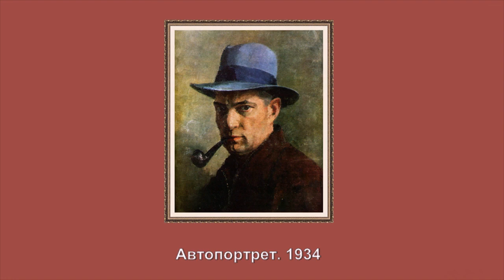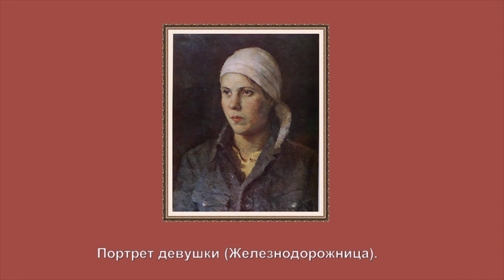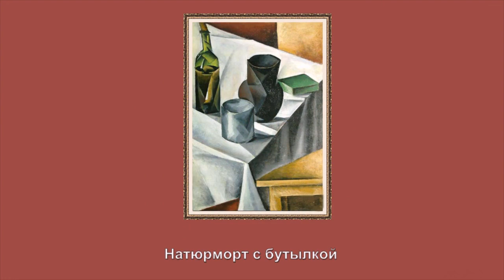"Известный советский живописец Георгий Георгиевич Ряжский (1895 - 1952)"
Георгий Георгиевич Ряжский, советский живописец, заслуженный деятель искусств России (1944), действительный член АХ СССР (1949). Член Ассоциации художников революционной России (с 1923).
     Годы жизни: 1895, село Игнатьево Московской губ. - 1952, Москва. Живописец, график. Учился в частных студиях в Москве (1910-14), потом во Вхутемасе. В 1919 организовал изостудию в Самаре. В 1922 организовал и принимал участие в выставке "Нового общества живописцев" (НОЖ).
     С 1923 - член АХРР. С конца 1920-х приступил к серии женских портретов (первые изображения советских женщин). В 1928-29 находился в заграничной командировке в Италии и Германии (премия за картину "Делегатка"). Участвовал в Международной выставке в Венеции (1934). Произведения находятся в ГТГ, Москва; ГРМ, С.-Петербург; Киевском музее русского искусства; Ростовском музее изобразительных искусств и др. собраниях